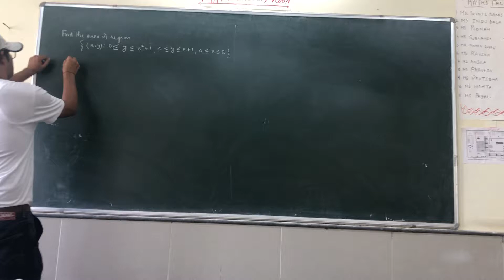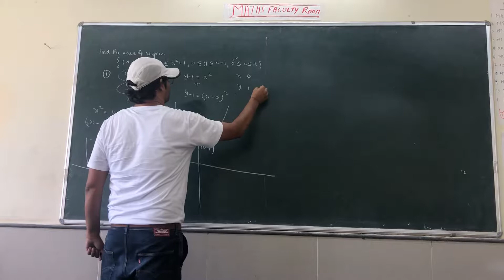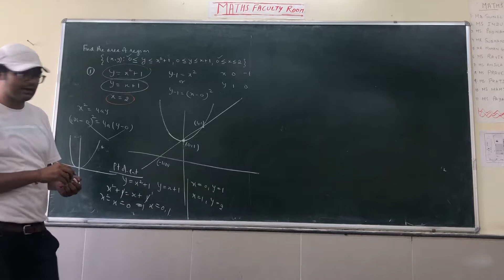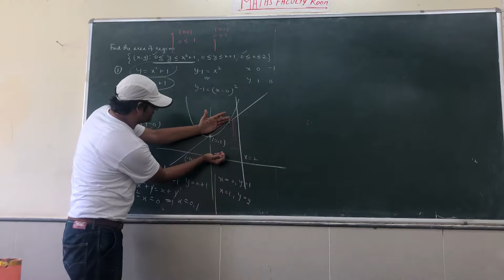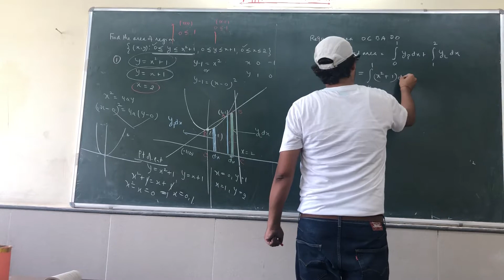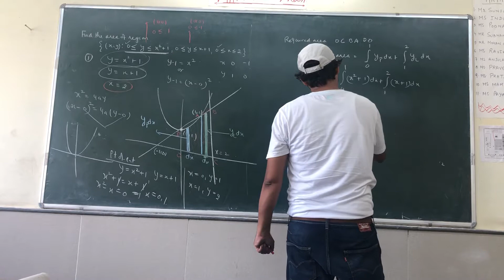AOI problem by Dabas sir